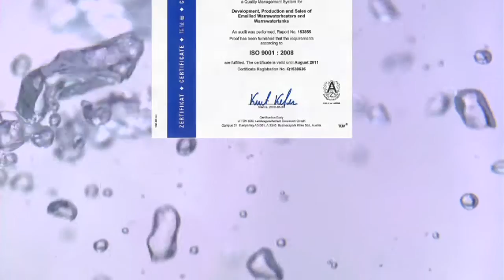Austria Email - Quality that is confirmed every day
Austria Email products are of high quality, in accordance with the company slogan "Quality for living spaces", products are created that ensure a sense of well-being within one's own four walls.